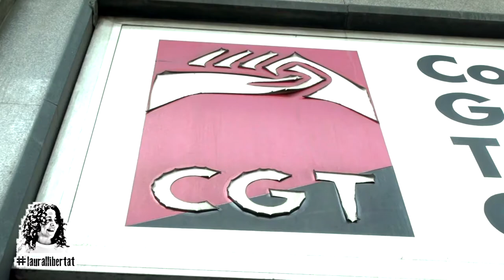LAURA LLIBERTAT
Agradecimentos, desde la Federación Local de Sindicatos de la CGT de Barcelona queremos agradecer todas y cada una de las muestras de solidaridad, cariño y afecto
que nos habéis hecho llegar desde que se conoció la prisión de nuestra
compañera y Secretaria de Organización  Laura Gómez.

Estas líneas nunca deberían haber llegado a ser escritas por la sencilla
razón de que todo este proceso contra nuestra compañera es un sinsentido
desde el principio. Es un ataque directo contra nuestra Organización que a
través de su afiliación ha demostrado que todos esos policías, carceleros,
jueces y políticos no han podido hacer callar el grito de Laura Llibertat.

Queremos agradecer todos los actos donde ese grito ha sido dirigido contra
sus secuestradores, en todos los actos donde Laura ha estado presente en el
corazón de todos los asistentes, ese grito ha sido el arma que la CGT ha
utilizado para denunciar el acto más miserable y abyecto  que un mal llamado
estado de derecho puede hacer contra una persona, privarla de su libertad.

Esta Organización tiene muy claro cuales son sus principios, la Solidaridad
y el apoyo mutuo, y con Laura se ha demostrado que no son palabras vacías,
sino unos principios únicos que jamás ninguno de sus secuestradores sabrá lo
que es sentirlos en sus almas. Laura lo sabe y lo ha sentido desde el primer
momento por muchas rejas que pusieran entre ella y su familia, solo nos
queda decir que, si Laura sabía que fuera de esos muros había gente que la
esperaba, era por todas las muestras que nos habéis hecho llegar y que
haremos llegar a Laura tan pronto como esté entre nosotros.

Hemos conseguido nuestro primer objetivo que era sacar a Laura de prisión,
pero esto no ha terminado, recordaros que la acusación le pide hasta 36 años
de cárcel por lo que seguiremos movilizándonos por Laura, por otros
detenidos como Isma, Javi y Dani y por el resto de personas que han sido
detenidas y puestas en libertad con cargos desde la Huelga General del 29-M.

Un saludo Libertario

Barcelona 17 de Mayo de 2012